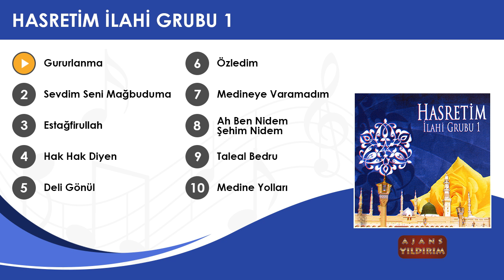Gururlanma - Hasretim İlahi Grubu 1